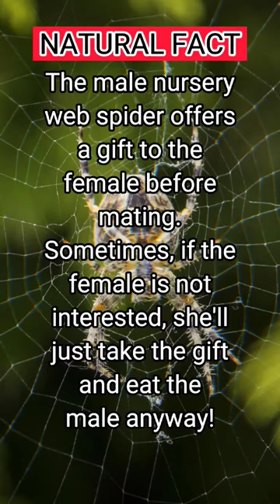Web Spider Funny Fact